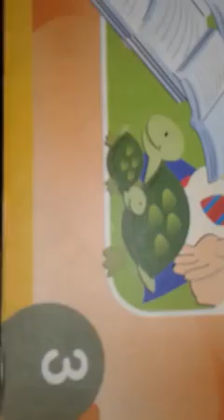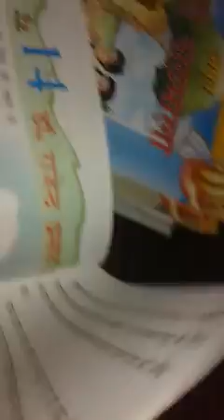Class-3 hindi by shambhu sir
Taught Q&A